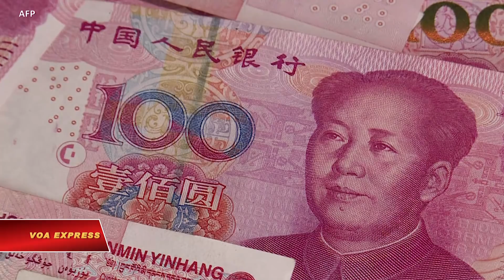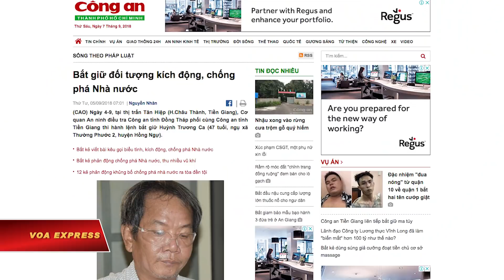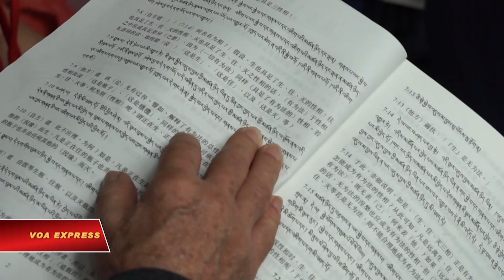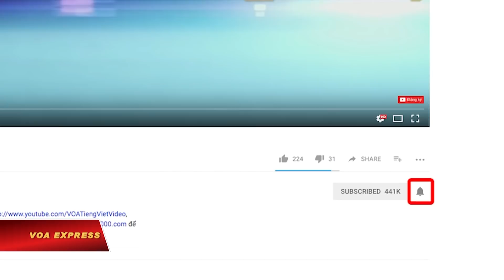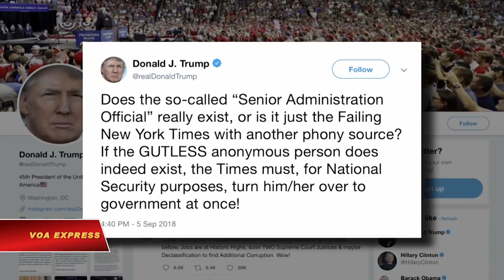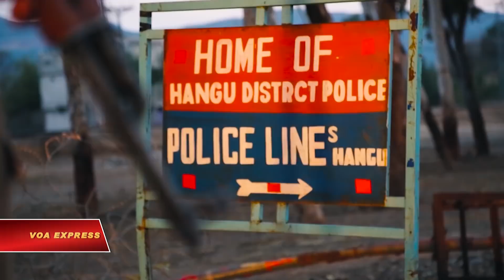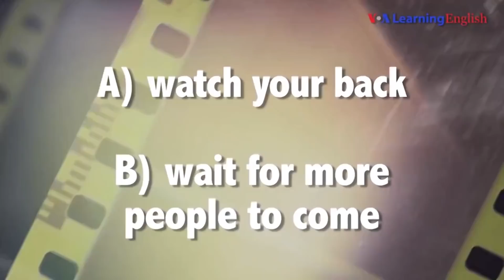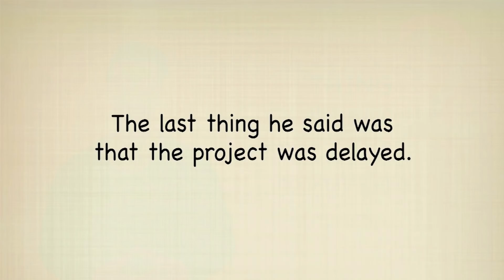Truyền hình VOA 7/9/18: Tranh cãi chuyện dùng tiền TQ trên lãnh thổ VN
Tin tức Nếu không vào được VOA, xin các bạn hãy vào để vượt tường lửa. Thời sự Việt Nam: Tranh cãi chuyện dùng tiền TQ trên lãnh thổ VN. Đầu tư Trung Quốc vào Việt Nam tăng mạnh. Thêm một blogger bị bắt vì ‘tuyên truyền chống nhà nước’.

Tin thế giới: Tàu chiến Anh ‘khiêu khích’ Trung Quốc trước khi tới Việt Nam. Nam-Bắc Triều Tiên sắp họp thượng đỉnh lần ba. Ấn Độ: Tòa tối cao bác luật hình sự hóa đồng tính luyến ái. Nhật : Động đất, ít nhất 7 người chết. Bài viết trên New York Times khiến ông Trump phẫn nộ.

Phóng sự: Người Việt “lặn lội” sang Ấn nghe Đức Đạt Lai Lạt Ma thuyết pháp. Mang Vu Lan yêu thương đến với người nghèo. Lực lượng biệt kích tinh nhuệ nữ ở Pakistan. Tàu ngầm lặn sâu 4000m, khám phá đại dương đầy bí ẩn. Nước Mỹ đầu thế kỷ XX trong tranh. Sức mạnh chứa lành vết thương của dứa.

Một tuyên bố phản đối việc sử dụng đồng nhân dân tệ của Trung Quốc trong hoạt động thương mại tại khu vực biên giới với nước này đã thu hút chữ kí của nhiều thành phần trong xã hội Việt Nam bao gồm giới trí thức và giới hoạt động.

Dù mối quan hệ giữa Việt Nam và Trung Quốc vẫn căng thẳng vì tranh chấp lãnh thổ, song dòng vốn đầu tư của Trung Quốc đổ vào Việt Nam trong những năm qua đã tăng mạnh giữa bối cảnh Trung Quốc đẩy mạnh kế hoạch kinh tế Vành đai và Con đường đầy tham vọng của mình với các dự án cơ sở hạ tầng khắp Châu Á.

Một blogger ở tỉnh Đồng Tháp hôm thứ Ba đã bị Công an của tỉnh này và tỉnh Tiền Giang phối hợp bắt giữ về cáo buộc sử dụng mạng xã hội cá nhân để “đăng tải nội dung bịa đặt, xuyên tạc đường lối, chủ trương của Đảng, nhà nước.”

Bắc Kinh hôm 6/9 bày tỏ phẫn nộ sau khi một tàu chiến của Hải quân Hoàng gia Anh trên hành trình sang Việt Nam tiến gần tới một quần đảo Trung Quốc tuyên bố chủ quyền ở Biển Đông.

Lãnh tụ hai miền Nam-Bắc Triều Tiên sẽ họp thượng đỉnh lần thứ ba tại Bình Nhưỡng chỉ trong chưa đầy hai tuần nữa.

Tòa tối cao Ấn Độ bác một điều luật có từ thời thuộc địa quy định hình sự hóa các hành vi đồng tính luyến ái.

Tính tới nay ít nhất 7 người được xác nhận đã tử vong vì trận động đất mạnh 6,7 độ Richter làm rung chuyển đảo Hokkaido của Nhật hôm 6/9.

Ngoại trưởng Mỹ Mike Pompeo ngày 6/9 khẳng định ông không phải là tác giả ẩn danh của bài thể hiện quan điểm trên tờ New York Times có nội dung chê bai, dè bỉu tài lãnh đạo của Tổng thống Donald Trump.